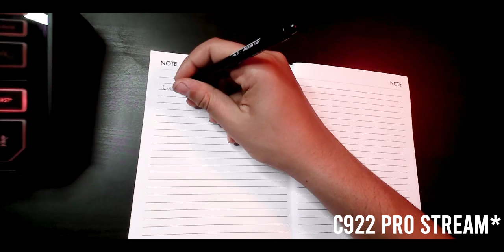WEBCAM DA 20 EURO VS WEBCAM DA 70 EURO - Strange unboxing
Oggi ho messo a confronto 2 webcam per l'ambito streaming, una aukey da 20 euro contro una logitech da 70...
quale mi avra' stupito di piu'?

webcam aukey Temporeanamente non disponibile
webcam logitech

ＥＣＣＯＣＩ ＣＯＮ ＵＮ ＮＵＯＶＯ ＥＰＩＳＯＤＯ ＳＰＥＲＯ ＶＩ ＰＩＡＣＣＡ🔥🎬
ＳＥＧＵＩ ＭＡＲＣＯ ＱＵＩ📱
ＣＯＳＡ ＵＳＯ ＰＥＲ Ｉ ＶＩＤＥＯ🎥